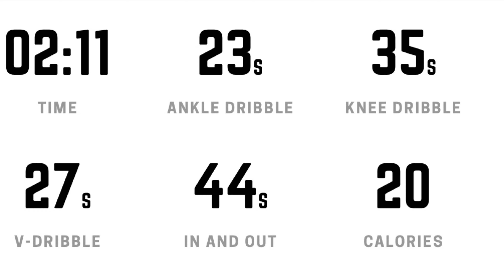How to: Improve your dribbling skills | HomeCourt App | Ball Handling Drills | UC Basketball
Focus on pounding the ball quick and hard while maintaining quality reps in all the different skills. Goal of this drill is to complete the 4 skills with your right hand then again with your left as quick as you can.

Download HomeCourt on your iPhone or iPad.

Shout out to kups for the beats.